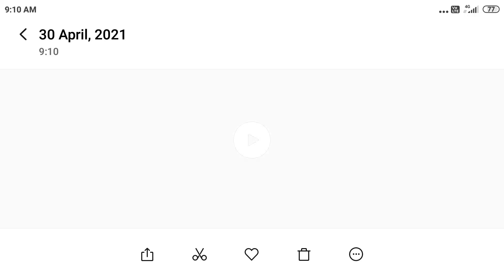I am playing Minecraft for first time minecraft gameplay episode # 1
Vora Fatema